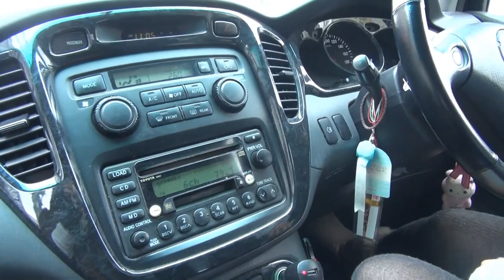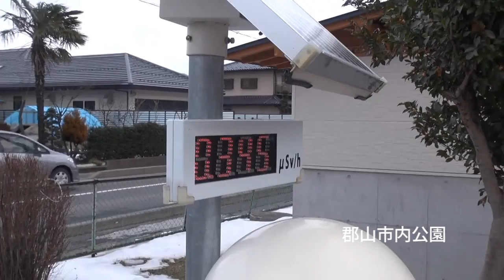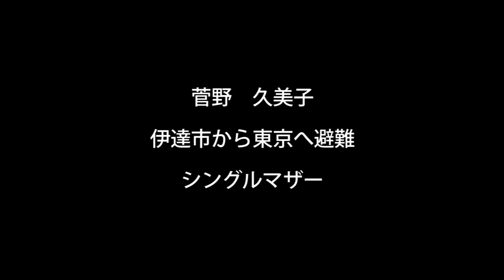3.11からの埋み火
かん澤沙織。福島県郡山市から東京へ避難し、震災から２年目の２０１３年 ３月に福島へ戻る決断をした。一方、かん澤さんの周りには彼女とは異なる選択をした人もいた。それぞれが決意に至った２年間の気持ちの変化を追った。

制作：佐々木直子、かん澤沙織、天沼達彦、金杉恵
（２０１３年冬 映像制作ワークショップ作品）
‹受講生募集中›
２０１８年４月開講　春期映像制作ワークショップ